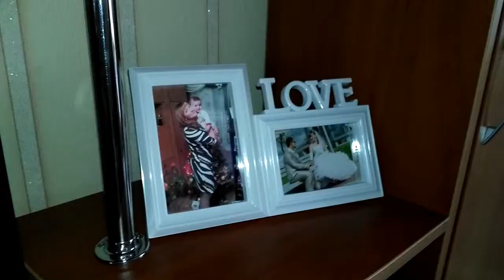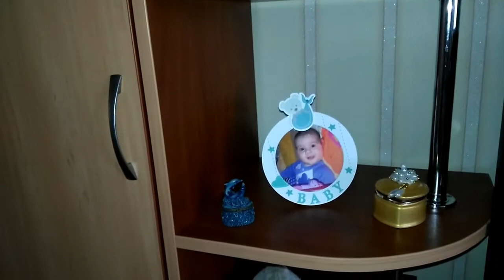Покупки Fix price Минск /Victoria BY